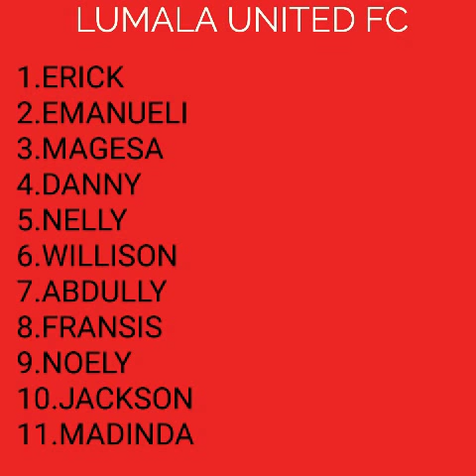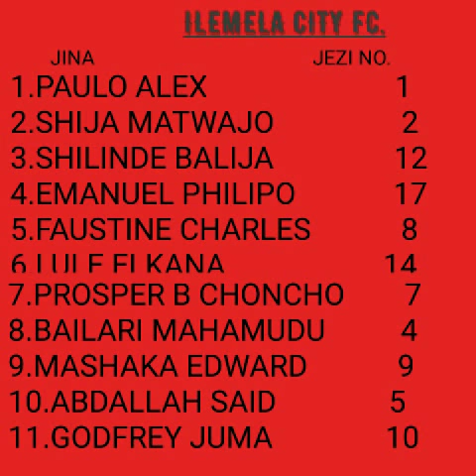LUMALA UTD Vs ILEMELA CITY-FULL HIGHLIGHTS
DIT 2017

MSHIKEMSHIKE VIWANJANI AZAM TV 31/5/2018
KUELEKEA FAINALI ASFC; Hans van der Pluijm aja na "mkwara mzito" kwa Mtibwa Sugar huku Yanga SC ikikanusha kukimbiwa na 'nyota' wake wakiwemo Tshishimbi, Yondani na Kessy.
Kwa haya na mengine mengi kiundani zaidi, ungana na Ahmed Abdallah ndani ya Mshikemshike Viwanjani

Hello everyone,
On this stream you can see a soccer game or another sport event.
You will be able to see an old soccer game, this game is Real Madrid vs Barcelona played in the Copa Del Rey. We will repeat this game the whole time,  until the countdown = 0. When the countdown = 0 we will give you Real Madrid tv preview. That is a live stream where you will be able to see the warming up from the Real Madrid players. When the game begins we will give you real time live stats from the game during the live game.
After the game we will start the countdown for the next game, so you will be able to see again the old el clasico game during the countdown and when countdown = 0 you will be able to see the live stats again.

During this game you will be able to chat with the other live viewers, so you can discuss who is the best team and who will win etc.

Everything is clear, I do no spam / scam / copyright. Everything you have to know as viewer can you find in the title / description. Please don’t spam / flag.

SIMBA
YANGA
MTIBWA
KAGERA SUGAR
MAJIMAJI
NJOMBE MJI
TOTO
MBAO FC
YANGA
SINGIDA UNITED
MWANZA
DODOMA
KAGERA
ARUSHA
NDANDA
Azam FC imeilaza Yanga SC jumla ya mabao 3-1 kwenye mchezo wa mwisho wa Ligi Kuu Tanzania Bara uliopigwa leo dimba la Taifa Dar es salaam.

Mabao ya Azam yamefungwa na Yahya Zayd, Shaaban Idd na Salum Abubakar wakati la Yanga likipatikana kwa Azam kujifunga kupitia kwa beki wake Salum Kheri kujifunga.

Matokeo haya yameifanya Azam ikae nafasi ya pili , huku Yanga ikibaki nafasi ya tatu.

Haya hapa mabo yote.
Cristiano Ronaldo stole the show with a spectacular hat-trick to ensure that Portugal and Spain shared the spoils in Match 3 of the FIFA World Cup.

Hirving Lozano's goal secured a famous victory for Mexico over reigning World Champions Germany.

Senegal become first African nation to win a match at Russia 2018,
joining Japan at the top of Group H.

Poland v Senegal - 2018 FIFA World Cup Russia™ - Match 15